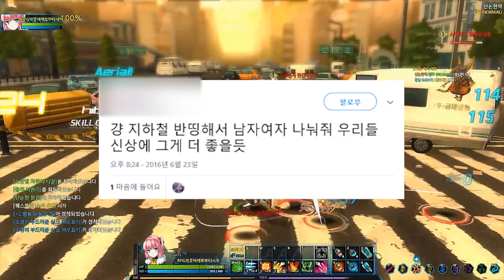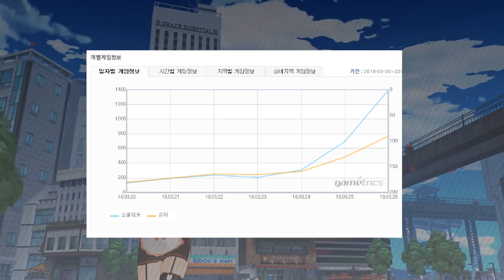How a Dying Game Came Back to Life - Game News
Users from 'Closers' are migrating to similar kind of game called 'Soul Worker.' Although the quality of a game matters the most when getting the gamers, but better management can be a big factor too.

For a long time in Korean history, women had been treated unequally from men. Not so long ago, women had been voicing for equality, and it worked!

However, after many things changed, several women call themselves as "Megalian" or Ultra-feminist to fight for women's power. Their way is more extreme though. They would demean men with corrosive words.